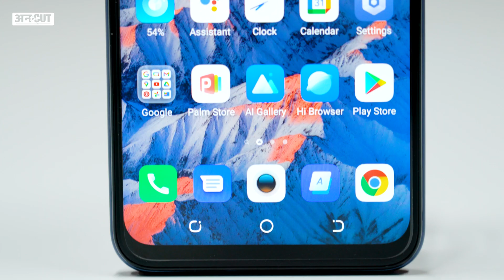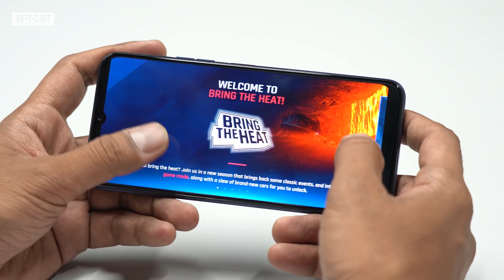Tecno Spark 8P Review: Camera Test, Gaming PUBG Test & More | Best Phones Under 12000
Tecno Spark 8P के इस Full Review में आप जानेंगे इस Phone की Performance, Camera Test, BGMI Gaming Test के बारे में. इसके अलावा दूसरे Best Budget Phones Under 12,000 (Realme Narzo 50A, Redmi 10 Prime, Moto G51, Poco M4 5G) के Comparison के Tecno Spark 8P कैसा है, ये भी आप जानेंगे.